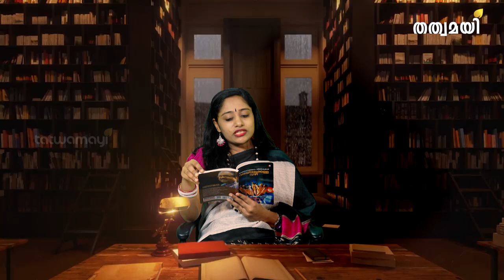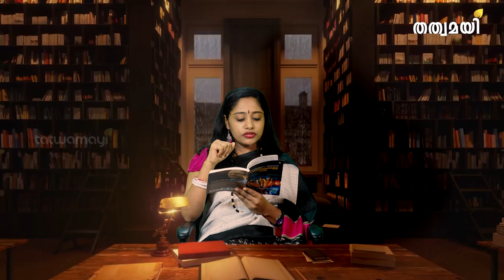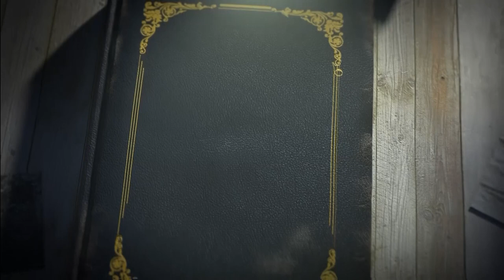വരയിലേക്കുള്ള വഴി ll കാരയ്ക്കാമണ്ഡപം വിജയകുമാർ ll varayilekkulla vazhi l karakkamandapam vijayakumar